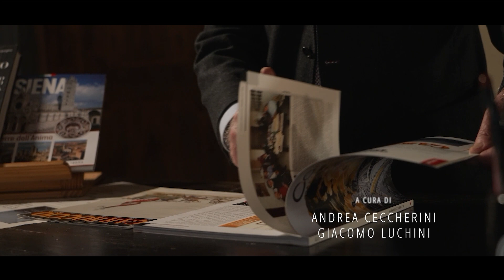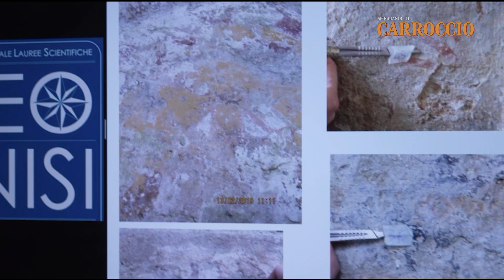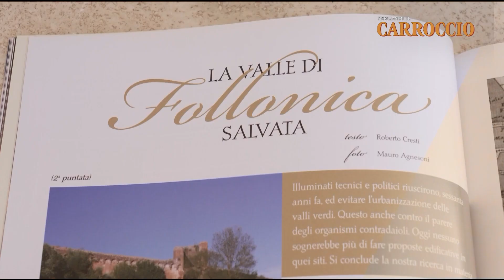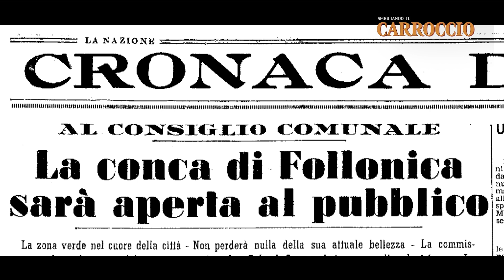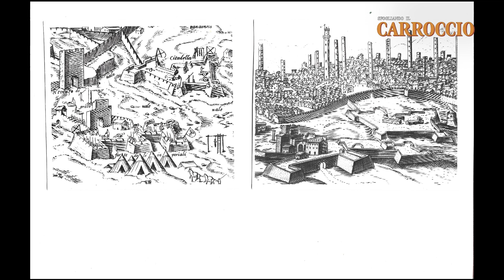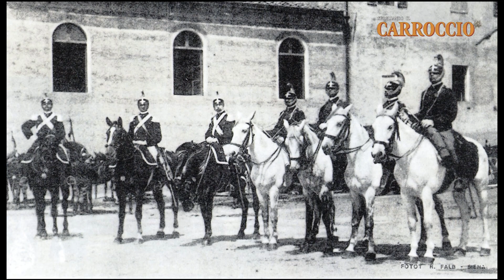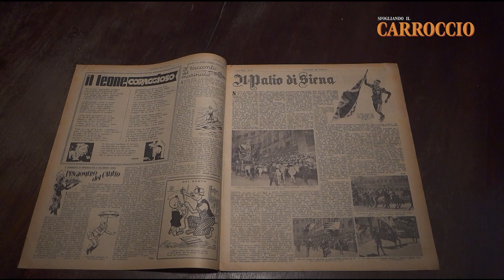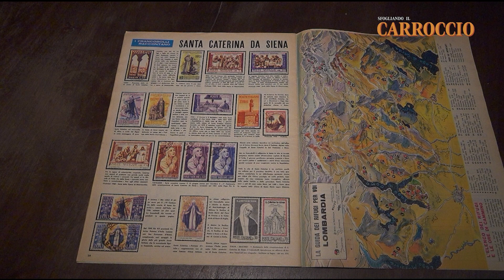Sfogliando il Carroccio - Quinta puntata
Le Fonti di Follonica e La Fortezza Medicea, in studio Luca Luchini, Paolo Leoncini, Enrico Tavarnelli e Franco Baldi